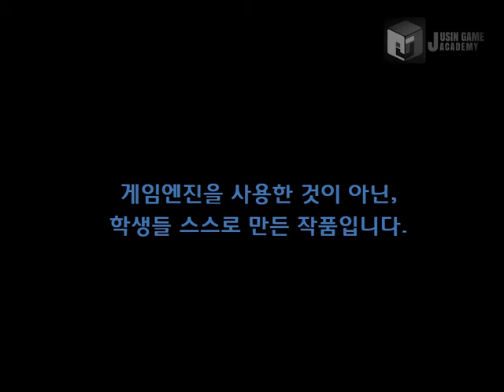[마비노기영웅전 모작]쥬신게임아카데미 게임개발학원 게임프로그래밍 8개월 차 Direct3D 개인 작품 시연회_68기 김시현_클라이언트_린 02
쥬신게임아카데미 게임개발학원 게임프로그래밍 8개월 차 Direct3D 개인 작품 시연회_68기 김시현_클라이언트_린 02